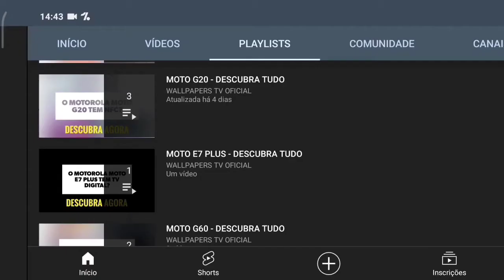🔴 O XIAOMI REDMI NOTE 9 PRO TEM ENTRADA PARA CARTÃO DE MEMÓRIA?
No vídeo de hoje respondo se o Xiaomi Redmi Note 9 Pro tem suporte para a entrada de cartão de memória, e a resposta é sim. O Redmi Note 9 Pro tem suporte para a entrada de cartão de memória, assim tem como expandir o armazenamento do aparelho, felizmente.